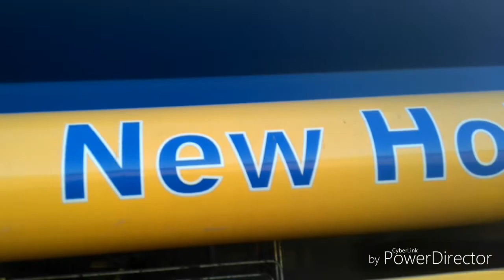Żniwa HD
Zapraszam do obejrzenia filmu z tegorocznych żniw. Mam nadzieję że się spodoba.